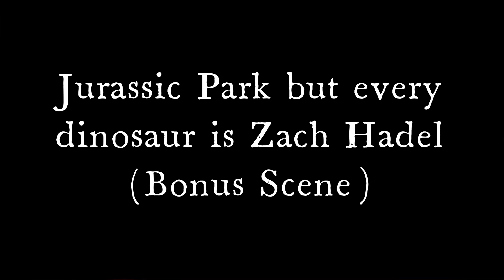Jurassic Park but every dinosaur is Zach Hadel (Bonus Scene)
In honor of the one year anniversary of the best thing I ever made, here's an extra scene. Thanks Zach